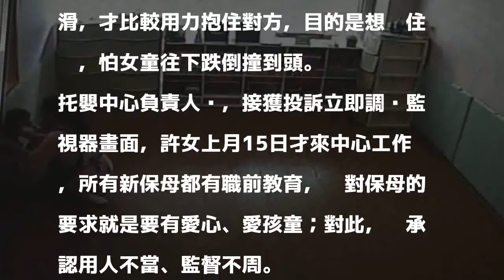抓捏、猛搖、撞牆… 2歲女童被保母當成「人肉沙包」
〔記者王駿杰／新竹報導〕新竹一間托嬰中心25歲許姓女保母遭家長指控，上班僅一天就因為不滿他們2歲女兒不合群，雙手抓住她大力搖晃，還推去撞牆，宛如當成人肉沙包。女童母親發現女兒雙臂上側與左後側腋窩瘀傷，懷疑遭虐，對許女與托嬰中心負責人提告傷害。

發表評論評論如下。